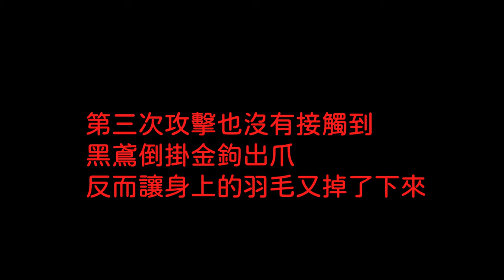遊隼獵食秀_EP08_黑鳶被打到掉毛_遊隼三擊黑鳶_窗外鳥世界_2022年12月26日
2022年12月26日遊隼三打黑鳶_黑鳶被打到掉毛

以下是遊隼獵食的相關影片:
遊隼獵食秀播放清單:

器材 :
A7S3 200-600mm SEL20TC